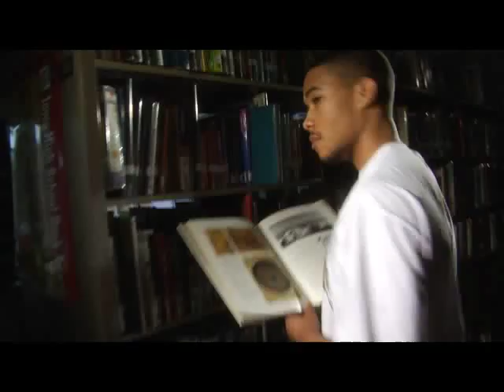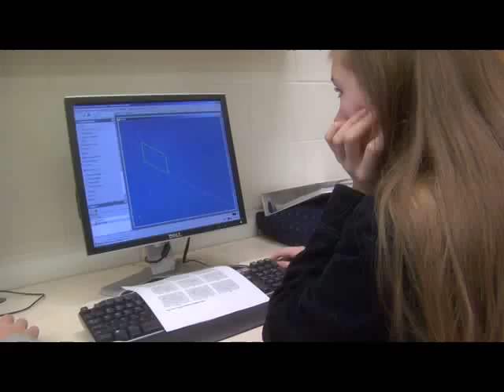Davenport Community Schools Promo Video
Davenport Iowa - This promotional video highlights the activities supporting more than 16,000 students in the district.